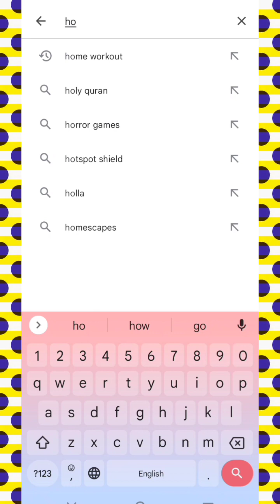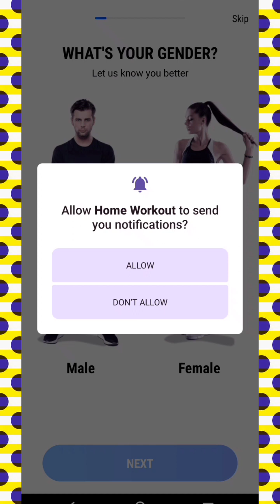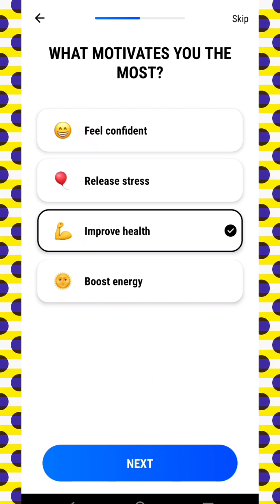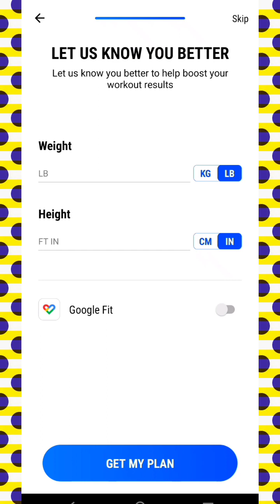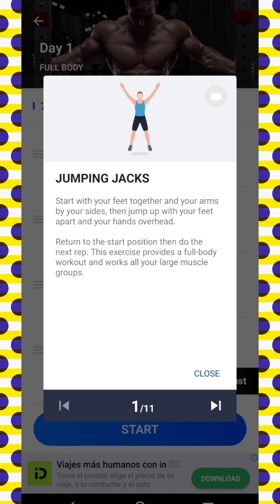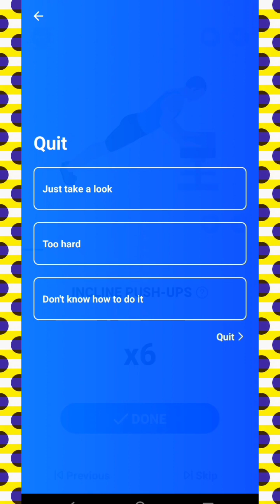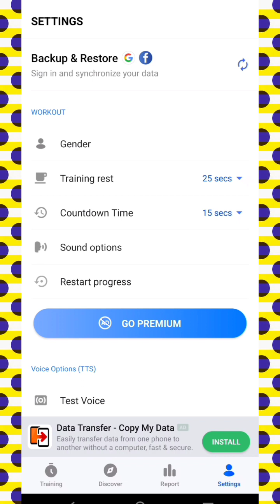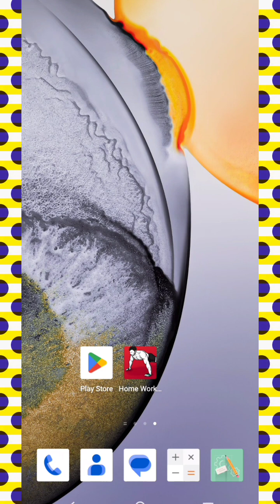How To Use Home Workout-No Equipment App | Best Free Home Workout |Fitness App Full Review Urdu2023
ASSLAM O ALIKUM TO ALL THE VIEWERS welcomes to all the persons in my YouTube channel TECH WITH TALHA this video you can see the Home Workout-No Equipment Mobile app review and download process from play store

For download this app link    is under

Home workouts for fitness & fast bodybuilding at home - no equipment needed.

Home Workouts provides daily workout routines for all your main muscle groups. In just a few minutes a day, you can build muscles and keep fitness at home without having to go to the gym. No equipment or coach needed, all exercises can be performed with just your body weight.

The app has workouts for your abs, chest, legs, arms and butt as well as full body workouts. All the workouts are designed by experts. None of them need equipment, so there's no need to go to the gym. Even though it just takes a few minutes a day, it can effectively tone your muscles and help you get six pack abs at home.

The warm-up and stretching routines are designed to make sure you exercise in a scientific way. With animations and video guidance for each exercise, you can make sure you use the right form during each exercise.

Stick with our home workouts, and you will notice a change in your body in just a few short weeks. 💪 💪 💪

⭐ Features ⭐
√ Warm-up and stretching routines
√ Records training progress automatically
√ The chart tracks your weight trends
√ Customize your workout reminders
√ Detailed video and animation guides
√ Lose weight with a personal trainer

Bodybuilding App
Looking for a bodybuilding app? No satisfied bodybuilding app? Try our build muscle app! This build muscle app has effective muscle building workout, and all muscle building workout is designed by expert.

Strength Training App
It's not only just a build muscle app, but also a strength training app. If you are still looking for muscle building workout, muscle building apps or strength training app, this muscle building apps is the best one you can find among the muscle building apps.

Fat Burning Workouts & HIIT Workouts
The best fat burning workouts & hiit workouts for better body shape. Burn calories with fat burning workouts, and combine with hiit workouts to get the best results.

Multiple Exercises
Push ups, squats, sit ups, plank, crunch, wall sit, jumping jacks, punch, triceps dips, lunges...

Fitness Coach
The best fitness apps and workout apps. All sport and gym workout in this workout apps and fitness apps are designed by professional fitness coach. Sport and gym workout guide through the exercise, gym workout and sport, just like having a personal fitness coach in your pocket!

TECHWITHTALHA
Get Body Transformation In 30 DAYS ! ( Home Workout )
home workout equipment
how to use home workout app
how to use home workout app in hindi
how to use home workout app in tamil
techvilla
how to use home workout app in urdu
how to use home workout app for pc
home workout app result
home workout app transformation
home workout app video
home workout app kaise use kare
home workout plan
home workout app
home workout program
home workout for chest
home workout for back
home workout for abs
home workout full body
home workout plan without equipment
best home workout equipment
best at home workout
best home workout app
upper body home workout
hiit home workout
chest home workout
full body home workout
back home workout
abs home workout
cardio at home workout
home full body workout,
Body Transformation
Full Body
Total Body
Arms
Shoulders
Biceps
Triceps
Forearms
Chest
Upper Chest
Middle Chest
Inner Chest
Lower Chest
ABS
Legs
Calves
Muscles
Full Body At Home
Full Body Without Equipment
Workout At Home
Workout Without Equipment
Exercises At Home
Exercises Without Equipment
Workout
Exercises
Training
Fitness
30 Days Challenge
30 Days
Sport.
Health,
next workout
big arms
how to build arms
without equipment
with no weights
big arms at home
biceps home workout
triceps home workout,

home workouts without equipment to build muscle
,full body workout at home without equipment
,workout at home without equipment for beginners
,7 day workout plan no equipment
,workout routine at home for beginners
,at home workout plan
,full-body exercises at home
,home workout plan pdf
,home workout apps free
,home workout - no equipment
,best free workout apps for beginners at home
,best workout apps free
Tech With TALHA

,free workout apps without subscription
,home workout app for pc
,best workout apps for beginners
,free workout apps for men

TECH WITH TALHA